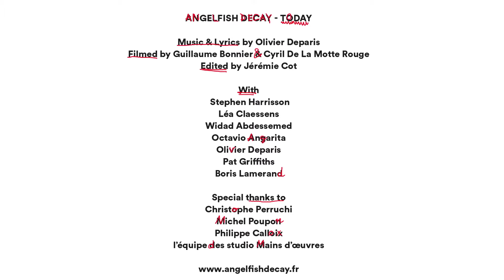Angelfish Decay Today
Aappearance) : Stephen Harrisson, Léa Claessens, Octavio Angarita,  Widad Abdessemed, Pat Griffiths, Olivier Deparis, Boris Lamerand
Special thanks to : Christophe Perruchi, Michel Poupon, Phillipe Calloix, l'équipe des studio Mains d’œuvres.
Catégorie
ngelfish decay - Unpredictable
Music & Lyrics by Olivier Deparis
filmed by Guillaume Bonnier & Cyril De La Motte Rouge
Edited by Jérémie Cot